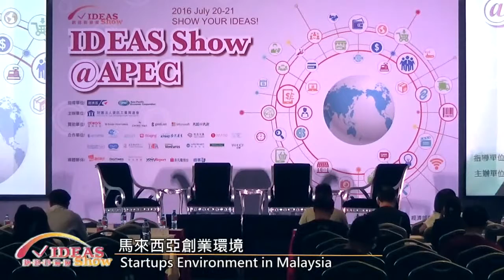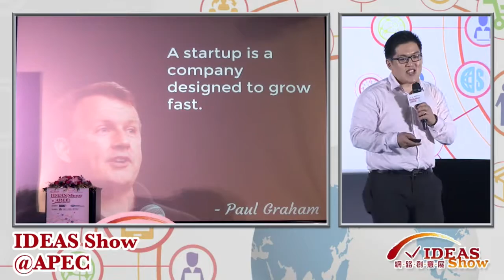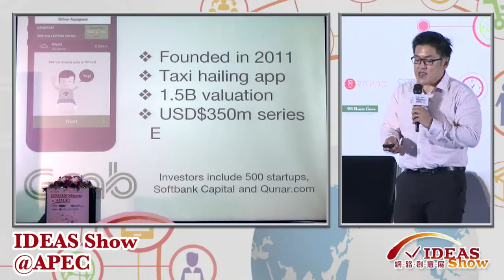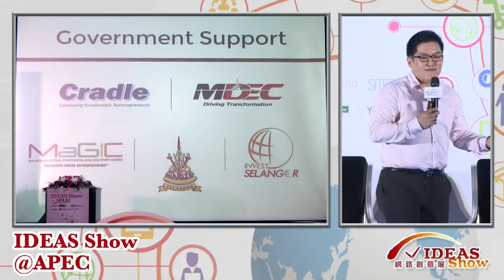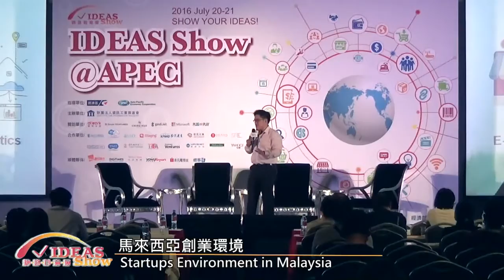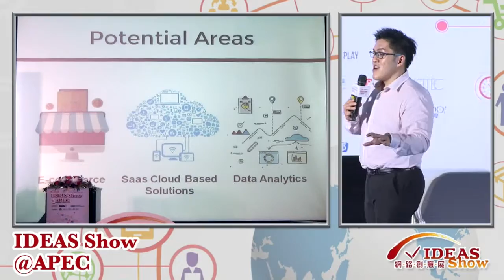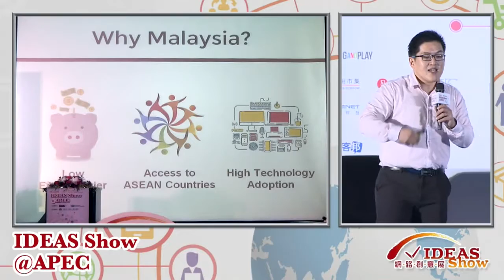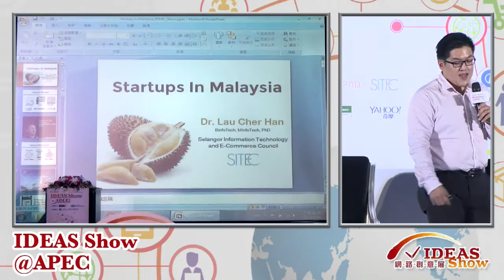馬來西亞創業環境(SITEC首席研究員 / 劉哲菡 博士)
IDEAS Show ＠APEC 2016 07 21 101廳

講題:
馬來西亞創業環境Startups Environment in Malaysia

講者:
SITEC首席研究員 / 劉哲菡 博士
Chief Researcher of SITEC, Dr. Cher Han Lau